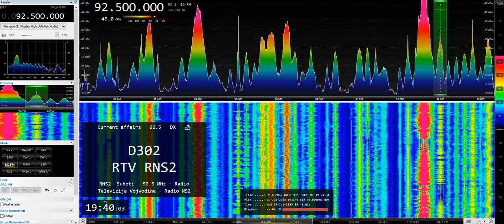[Tropo] RNS 2 (Újvidéki Rádió) on 92.5 MHz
Sultry summer evening = good tropo from Serbia
Evening news program at 21:30 - news, weather, sport.
Usually this station is under the noise here.